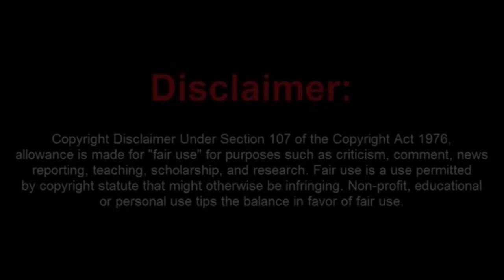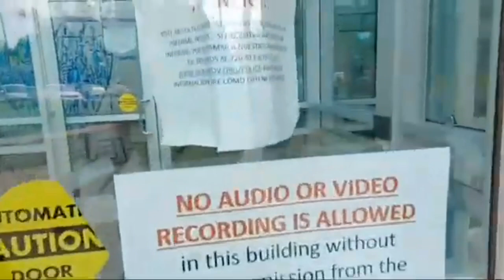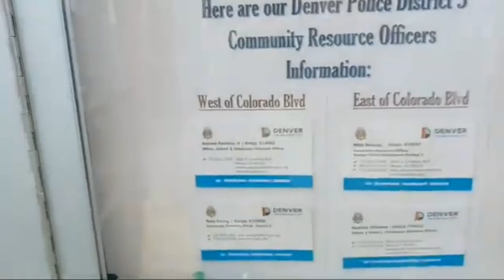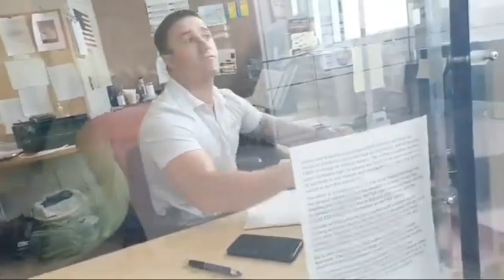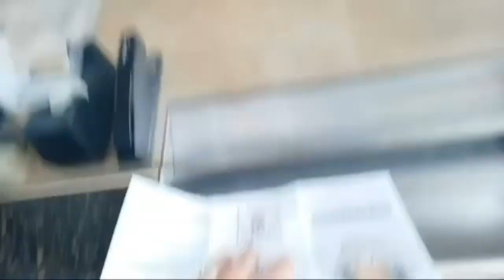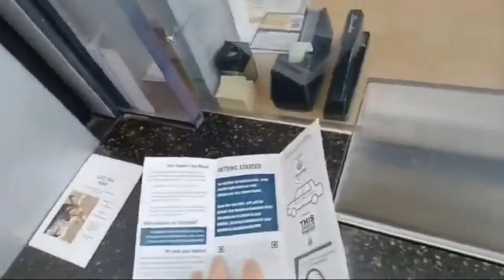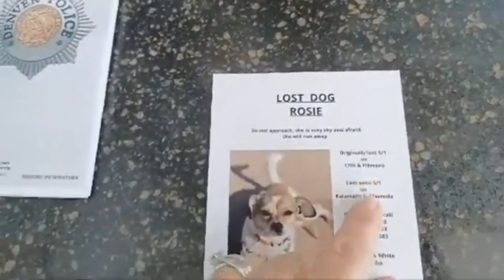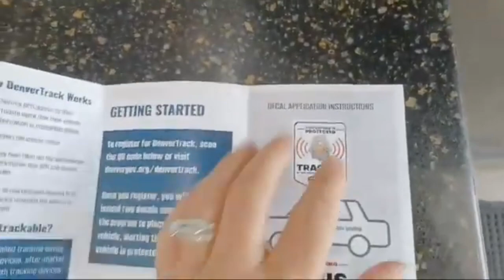Little Miss Banshee Regan Benson Arrested!